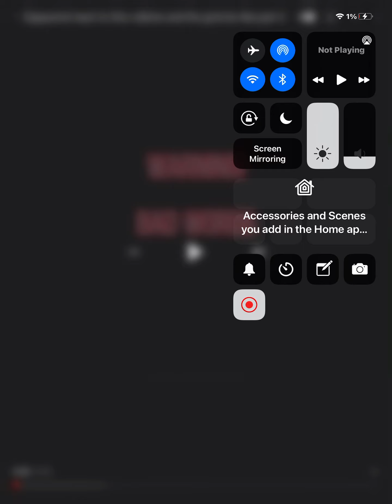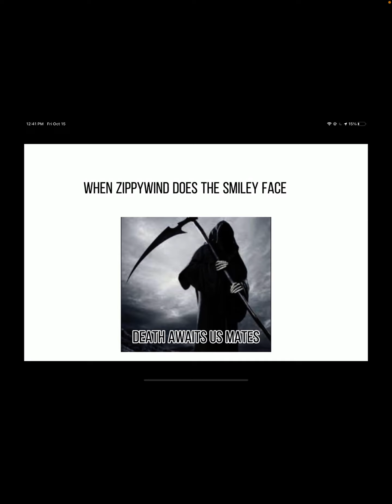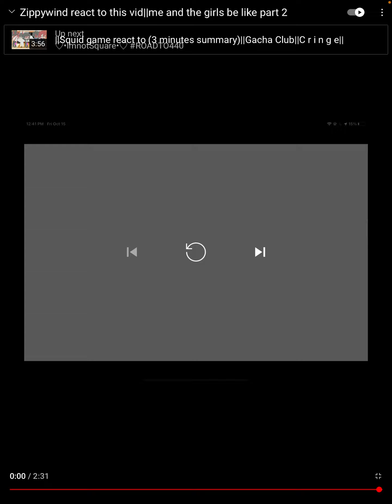Reacting to me and girls be like part 2 by Crazzy Gacha